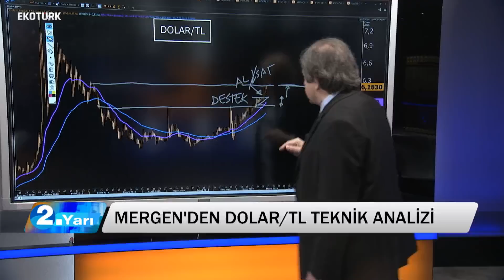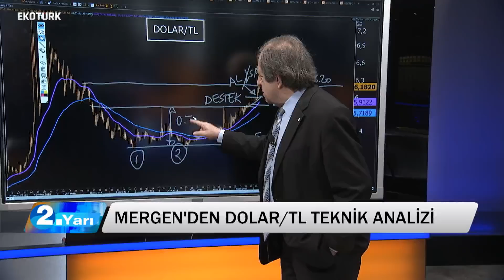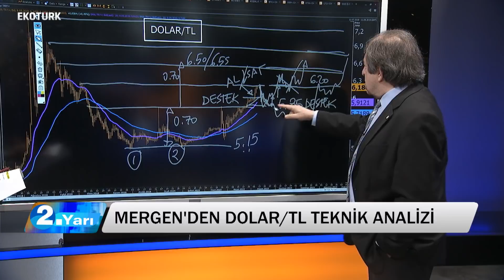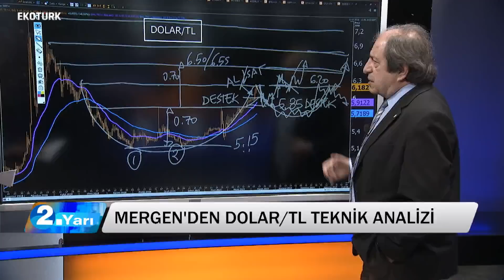Seçim Öncesi Dolar/TL Teknik Analizi l Ahmet Mergen l 09.05.19